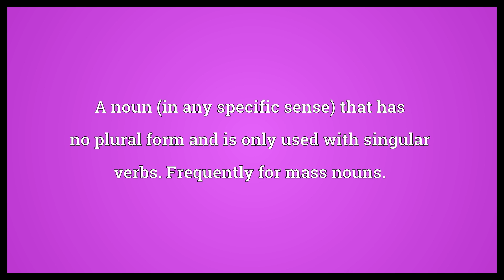Singulare tantum Meaning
Video shows what singulare tantum means. A noun (in any specific sense) that has no plural form and is only used with singular verbs. Frequently for mass nouns..  Singulare tantum Meaning. How to pronounce, definition audio dictionary. How to say singulare tantum. Powered by MaryTTS, Wiktionary